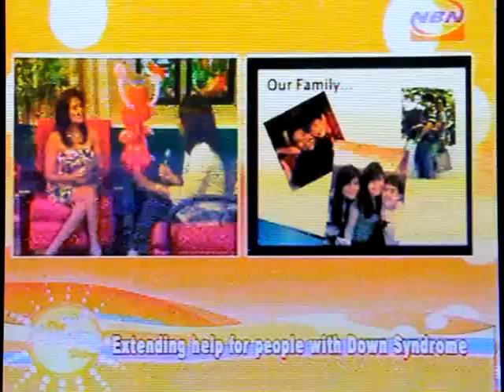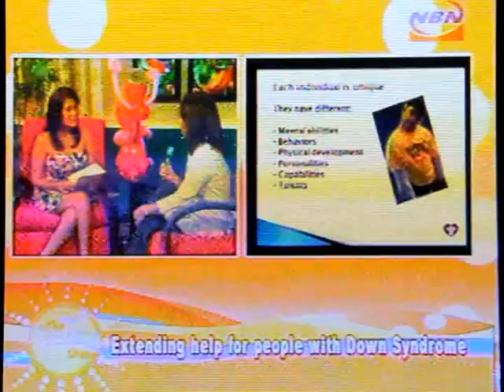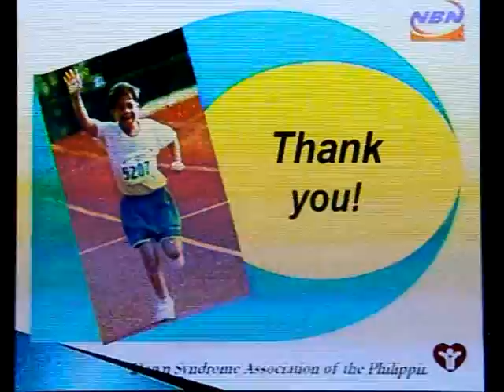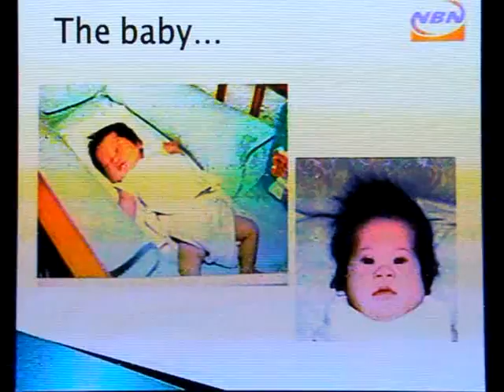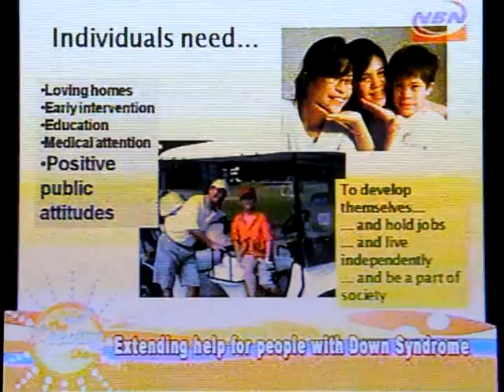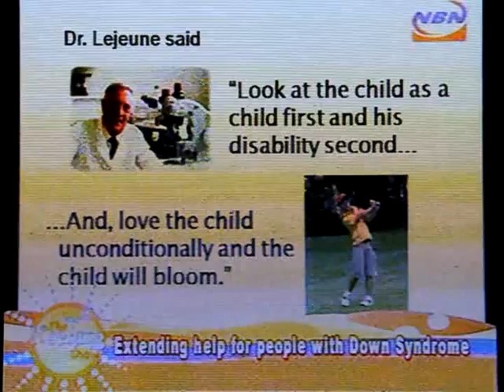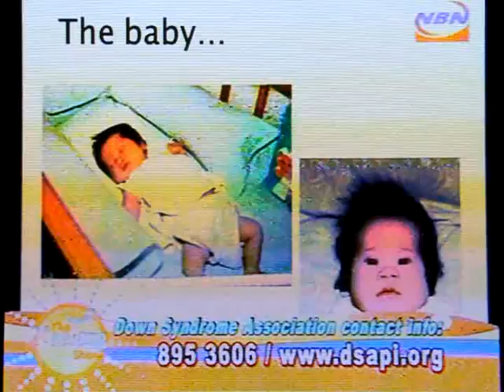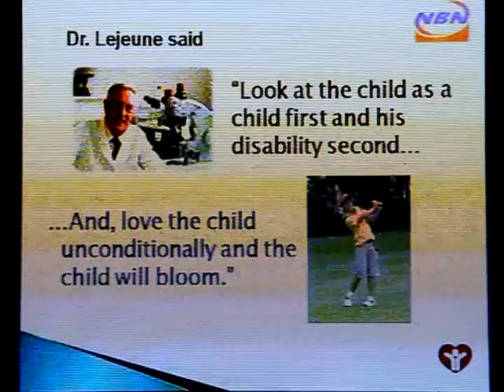Agnes Lapena talks on Down Syndrome on The Morning Show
Thanks to NBN-4 for featuring Agnes Lapena, Vice Chairman of the Down Syndrome Consciousness Month 2011, to speak on Down Syndrome on Feb 16, 2011, 7:30am on The Morning Show with host Nikki jimenez.  This shall certainly help in promoting awareness on DS and how early intervention, a positive outlook and the right information, can make a huge difference in maximizing their potential to live more normal lives.  or Facebook \ Down Syndrome Association of the Philippines, Inc.